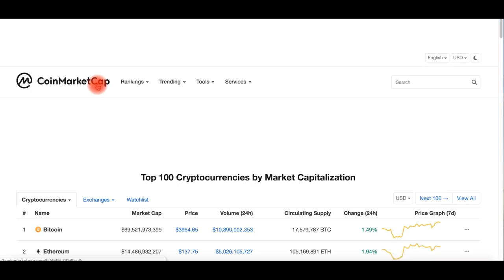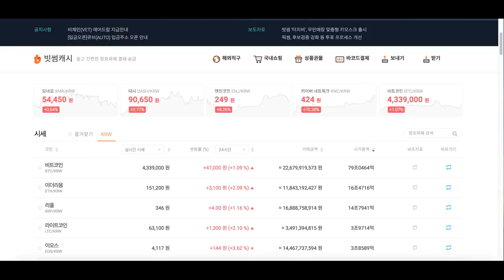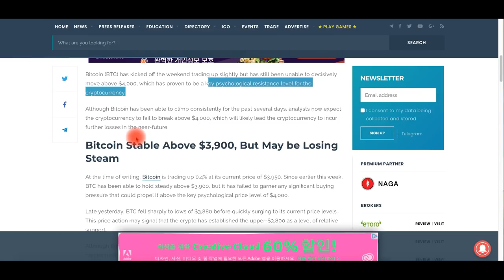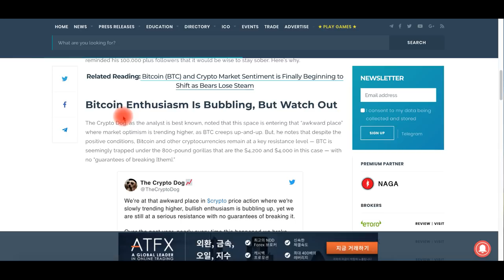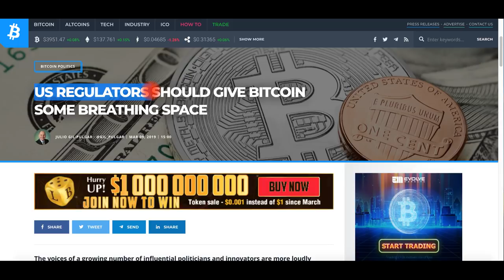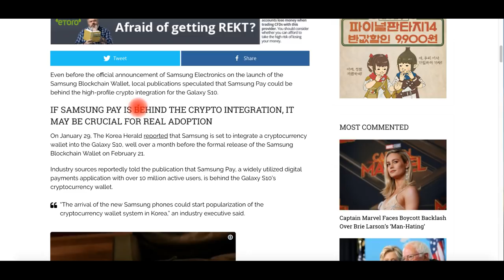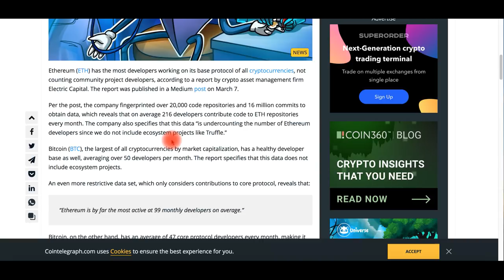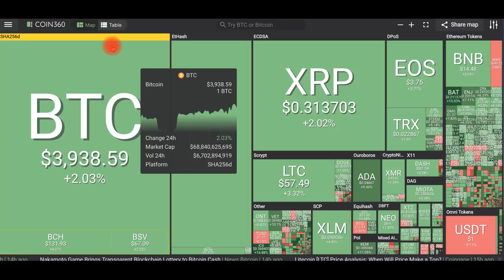[굿모닝 비트코인] 0310 전반 강세 속 쉽지 않은 비트코인 '4000선' 돌파, 코스모코인 90% 폭등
날씨는 잔뜩 흐렸지만 암호화폐 시장은 햇볕이 드는 아침입니다.
상위권 시가총액 암호화폐들 모두 상승하고 있는데요.
비트코인은 핵심 저항선이라 여겨지는 4000선 문턱에서 거래를 이어나가고 있습니다. 전문가들은 어떻게 가격의 향방을 예측하고 있을까요?

방향을 탐색하고 있는 암호화폐 시장, 오늘의 주요 뉴스들을 짧게 짚어보시면서 일요일 아침 힘차게 시작해보시길 바랍니다.

자세한 소식! 영상으로 함께 해주세요!